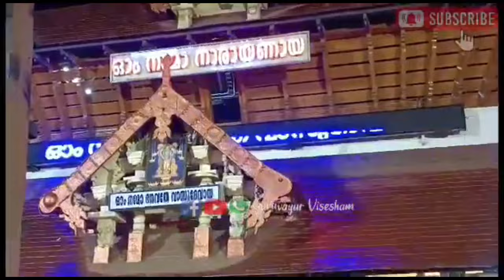ഗുരുവായൂരപ്പന്റെ ദീപാരാധന തൊഴുത് പ്രാർത്ഥിക്കാം| 10/10/2024 | Deeparadhana at Guruvayur Temple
ഗുരുവായൂർ ക്ഷേത്രത്തിൻ്റെ നടപ്പുരകളിൽ വീഡിയോ എടുക്കുന്നതിന് ബഹു. കേരള ഹൈക്കോടതിയുടെ നിയന്ത്രണം ഉള്ളതിനാൽ നിയന്ത്രണം വരുന്നതിന് മുൻപ് ചിത്രീകരിച്ച വീഡിയോയാണ് പ്രസിദ്ധീകരിക്കുന്നത്.

GURUVAYUR VISESHAM